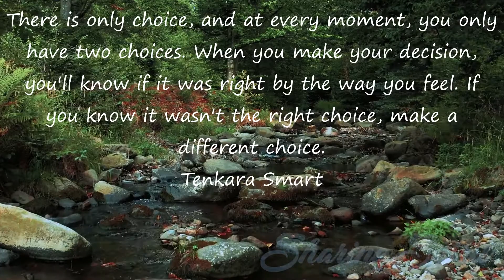Mindfulness Spiritual Quotes For Spiritualists #171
Awareness is ever there. It need not be realized. Open the shutter of the mind and it will be flooded with light.
Nisargadatta Maharaj

There is only choice, and at every moment, you only have two choices. When you make your decision, you'll know if it was right by the way you feel. If you know it wasn't the right choice, make a different choice.
Tenkara Smart

If you do what you’ve always done, you’ll get what you’ve always gotten.
Tony Robbins